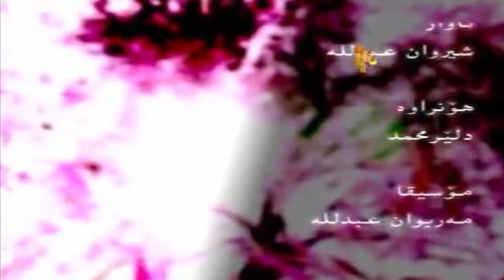Shirwan Abdullah - Shl Shal Darwat_Clip | شیروان عبدالله‌ - شل شل ده‌روات